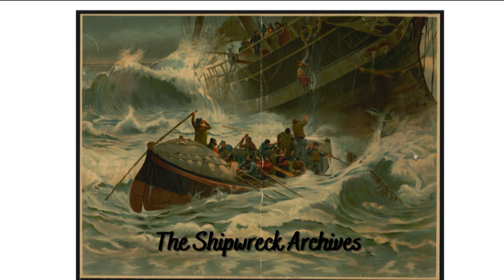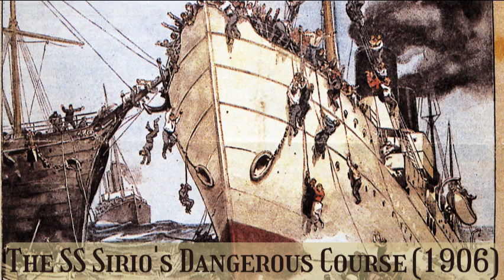The SS Sirio's Dangerous Course (1906)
The Captain of the French steamer Marie Louise watched the Italian steamer, the SS Sirio, get closer and closer to the shore with some concern. It grabbed his attention enough that he commented to his first mate that the Sirio was taking a dangerous course. He had hardly finished speaking when the Sirio suddenly stopped, and the bow of the ship lifted. The Marie Louise changed her course.

Ship Name: SS Sirio
Built: 1883
Tonnage: 3750
Nationality: Italian
Ship Type: Three Masted Passenger Steamship
Year Wrecked: 1906
Place Wrecked: Eastern Coast of Spain
Reason For Wreck: Incompetence, Poor Navigation
Lives Lost: Between 200 and 300